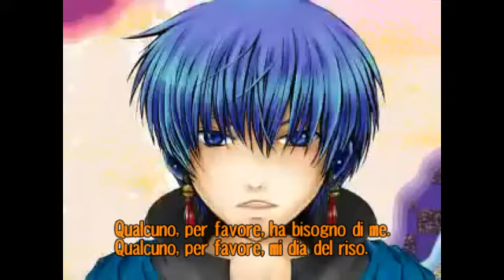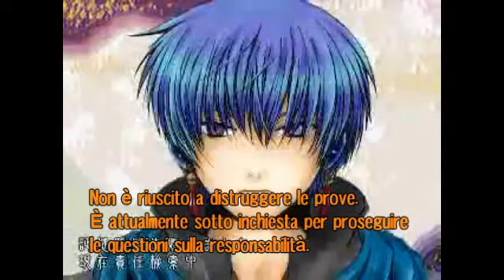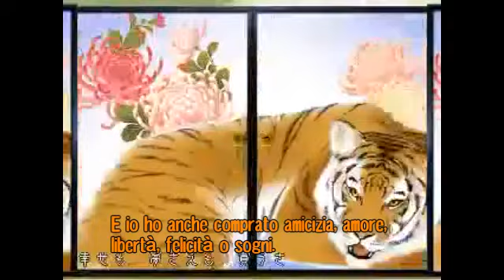【KAITO - Gakupo - Len】Monochrome Ruler【Sub Ita】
Traduzione:

Qualcuno, per favore, ha bisogno di me
qualcuno, per favore, mi dia del riso
qualcuno, per favore, mi capisca
qualcuno, per favore, mi dia una coperta
non mi importa quanti anni possano passare
gli esseri umani sono tutti automatici
e continuano a produrre macchine
sono riuscito a ridimensionarli
riducendo il rumore
e attualmente sono in fase
di domanda per i brevetti
non voglio dare misericordia
il mio cuore è in bianco e nero
ho regole in bianco e nero
che giudicano il bene e il male

Io sono il sovrano
il prezzo per torturare tanta gente è...
il mio desiderio
un senso che detiene la gloria e la prosperità
soldi, soldi, è tutto una questione di soldi
ho anche comprato un senso di espiazione

una macchina semi permanente dell'opinione
pubblica, fabbrica e brucia la verità
delle cronache locali
non è riuscito a distruggere le prove
è attualmente sotto inchiesta per proseguire
la questioni sulla responsabilità
il fugace mondo sta perdendo
i suoi colori ed è bianco e nero
ho tinto il nero col nero
ho prostrato il male col male

sono il sovrano
se vogliono odiarmi
a me va bene
il mio desiderio
basta soffocare il sorriso
sul volto della gente
soldi, soldi
mangio solo il dolce oro
ho anche comprato la giustizia del mondo

Ah, non sento alcun dolore nel mio cuore
so che non verrò salvato
Non posso essere l'eroe della storia, ma...
...lascia che l'eroe mi distrugga
soldi, soldi, tutto è una questione di soldi
e io ho anche comprato amicizia, amore,
libertà, felicità e sogni

Traduzione: by BlackMeggy

Canzone: KAITO, Gakupo Kamui, Len Kagamine - Vocaloid